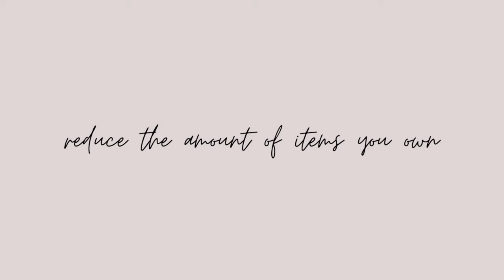Is it a BAD idea to declutter on a No Buy Year?! Pros & Cons of decluttering during a no-spend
I'm currently 4 months into my no buy year, so I thought it was about time to address the topic of decluttering and having a good clear out during a no-buy or low-buy year, or no-buy challenge.

I love a good clear out, especially as it comes into Spring, so I wondered if it was a good idea to do this during my no-buy year, or if I was putting my self at risk of wanting to shop and buy more things? Let's talk pros and cons!

Let me know if you're undertaking a low or no buy at all this year or in 2024, and keep me posted with how you're doing.

WANT HELP WITH YOUR STYLE?

Want to know how to build outfits around your core style, and balance out the style personalities within your authentic style?

if you'd like even more information about Capsule Wardrobes, Personal Style, and Seasonal Wardrobes. AND there's a bonus section on creating endless outfit combinations.

➤ Build a Better Wardrobe in 7 Days - Video Series and Workbook I talk you through each step of the workbook in a daily video, to ensure you get your BEST wardrobe by the end of the week.

00:00 Should you declutter during a No Buy?
00:38 Questions to ask when decluttering
00:49 My Goals for My No Buy Year
01:28 Short Term No Buy (1-3 months)
02:44 Long Term No Buy (3-12 Months)
03:58 Why you SHOULD declutter during a No Buy Challenge (The Pros)
04:35 Refine your Style Further
04:54 Clear the Energy in Your Wardrobe (good Feng Shui)
05:42 Release the Guilt of not Wearing
06:40 Why you SHOULDN'T Declutter (The Cons)
08:19 Final Thoughts